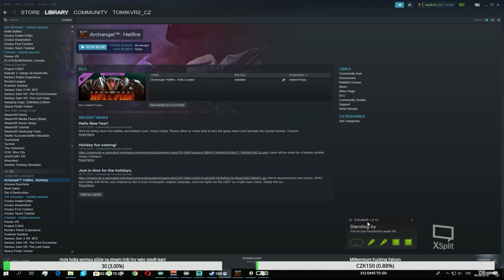Záznam streamu 8.9.2019 archangel:hellfire part 2 (všechno se sralo)